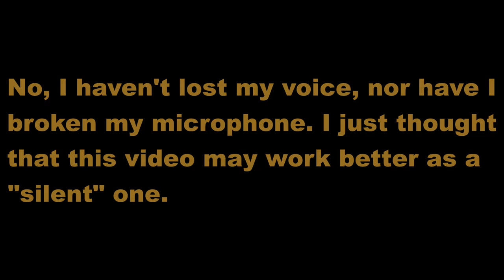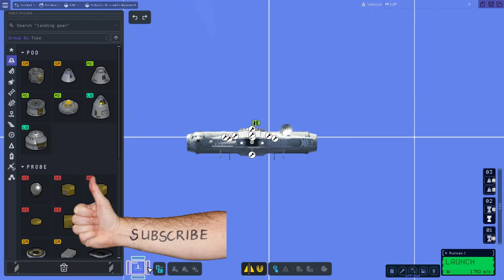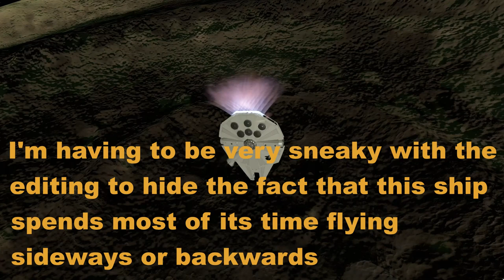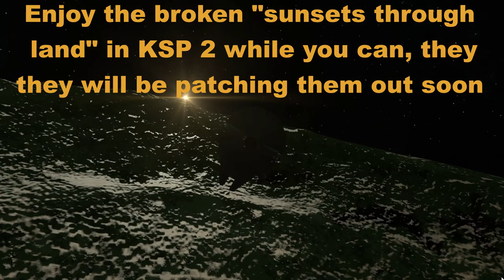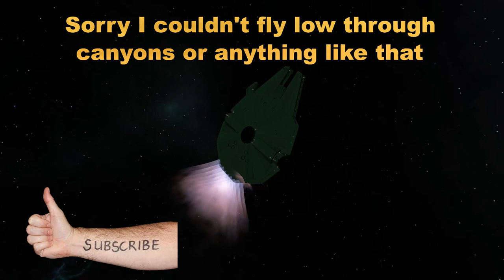Millennium Falcon in KSP 2 - I DID IT!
It just about killed me, but in the end,  I DID IT!

The kraken went WILD this time, I have never seen him so militant and RABID! He tried everything to stop me, and he actually won! After a whole day of building, I stopped.

But then it started nagging me (many thanks to those like who encouraged me in the comments), to the point that I decided to have another go. I scrapped the original build and started afresh. Three more days of building - and here we are!

I decided not to narrate this one verbally because: well I don't know why, I just did. Hope you enjoy it!

Don't forget to let me know in the comments if I should do a video about how to teleport a ship to a different place in the system - like I did in this video.

I'm a jack of all trades, master of some. I've been a gamer for four decades, and now I think it's time to share some of that experience and joy with others. I love space games: at the moment I play KSP 1 & 2, Juno: New Origins and Elite: Dangerous, and I've played many MANY more in the past!

Please Like and Subscribe and hit the bell and tell all your friends and place an ad in the local paper etc - so that I can pay off the mortgage I used to buy a PC capable of running Kerbal Space Program 2! If you hit enough likes and bells and things, then maybe I can even find a way to supplement our TERRIBLY broken South African electricity supply, making it possible for me to publish videos more often! (Right now I'm really limited in terms of PC time, I'm hoping a large inverter/battery etc could solve that issue. PC's become very power hungry when they game and encode videos!)

This video is made using a mixture of free and open-source software. Support the good guys, not the big corporations!

Many thanks to those mentioned above!